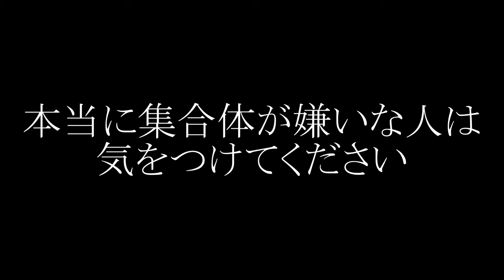【閲覧注意】インクでステージに水玉模様を描いたら気持ち悪すぎて集合体恐怖症にが無理すぎたｗｗｗ【スプラトゥーン３】